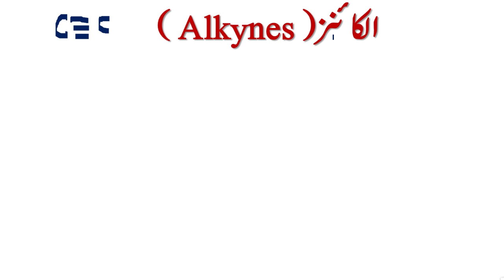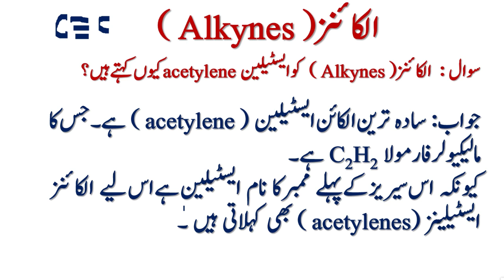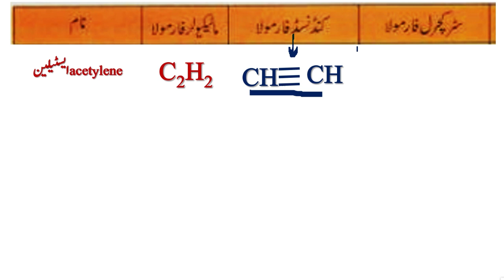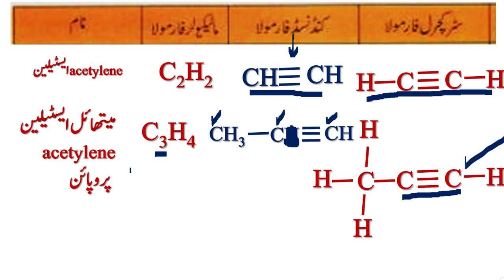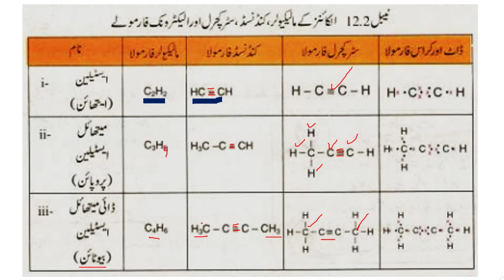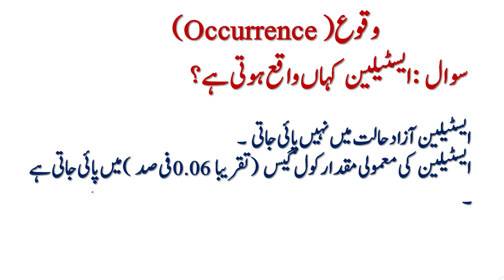chemistry class 10 chapter 4 in urdu medium alkynes waqar ul hasan Academy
alkynes chemistry class 10 chapter 4 in urdu medium alkynes waqar ul hasan Academy
in this lecture we learn alkynes and acetylene.

alkynes,
alkynes preparation,
chemical properties of alkynes